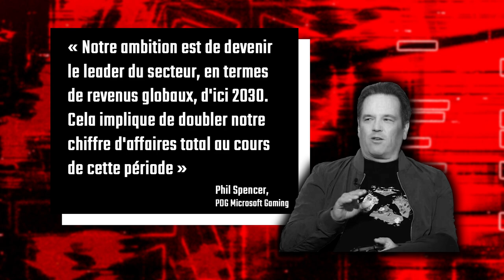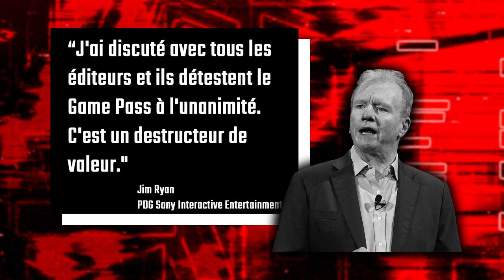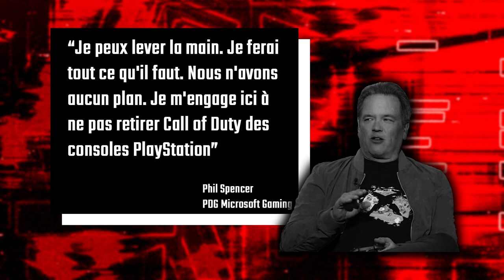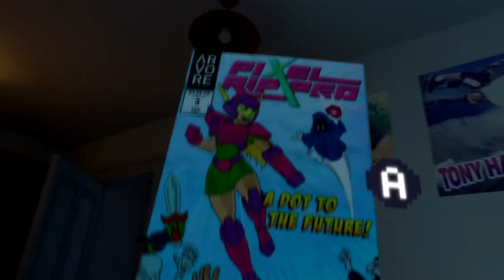[ACTU] Microsoft contre la FTC au cœur de l'actualité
La cascade de fuite de documents plus ou moins confidentiels ne s'arrête pas et nous apprend également de bien jolies choses, notamment sur les cibles prioritaires passées de Microsoft ou les budgets de développement des derniers gros titres de PlayStation. En parallèle, Final Fantasy XVI réalise un très joli démarrage sur PlayStation 5, tandis que diogo bassine tout le monde avec l'arrivée de quatre (grands) jeux Mega Drive sur le Nintendo Switch Online + Pack Additionnel.